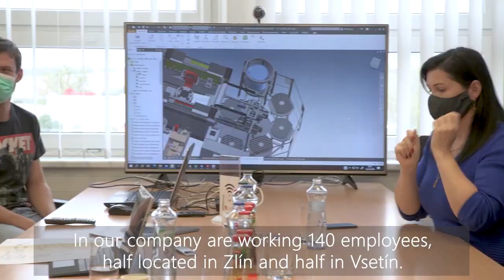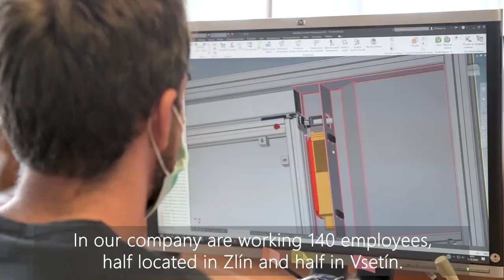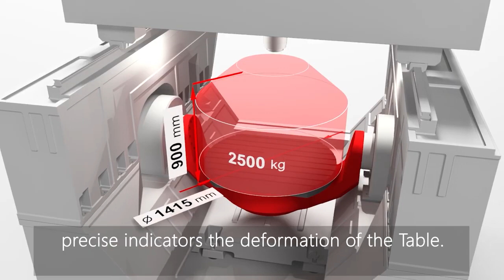Tilting rotary table HSD on TRIMILL VS 1614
Automotive, Die & Mold, Aerospace & Energy Industries are just main sectors of application for 3-5 Axis Machines of TRIMILL, a.s.

You can find components made on TRIMILL Machines in everyday life; for example worldwide known Automotive brands such as SKODA Auto, AUDI and BMW make use of Trimill Machines for the manufacturing of car components.